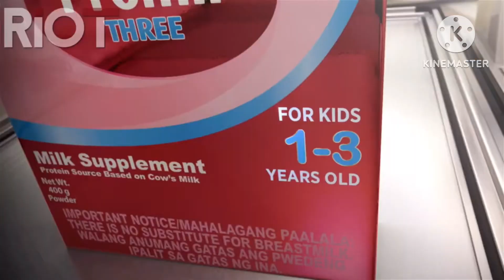Breastmilk for Babies Remake Part 9